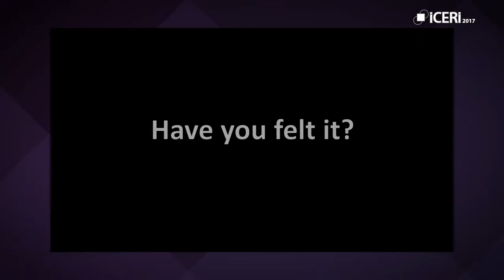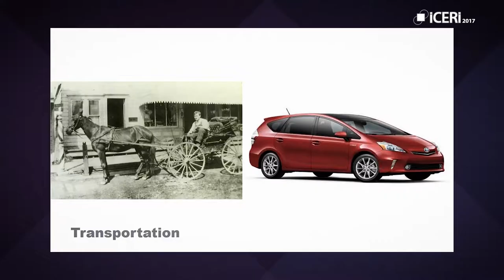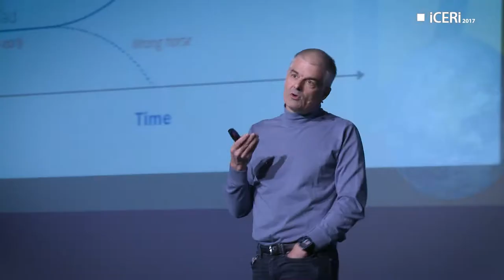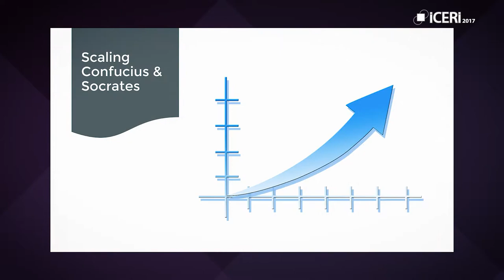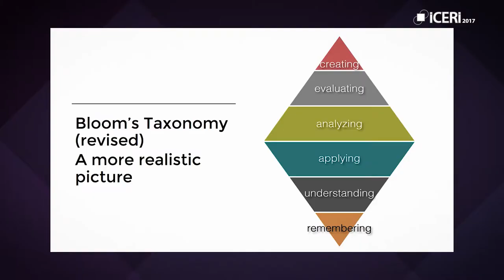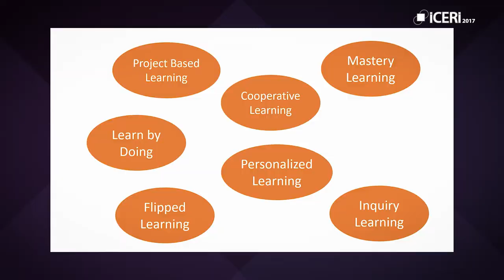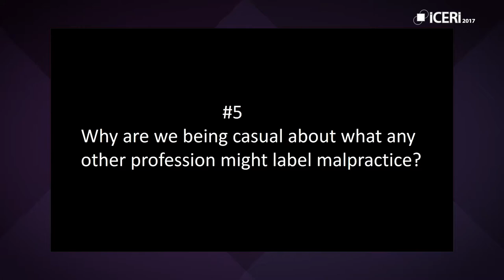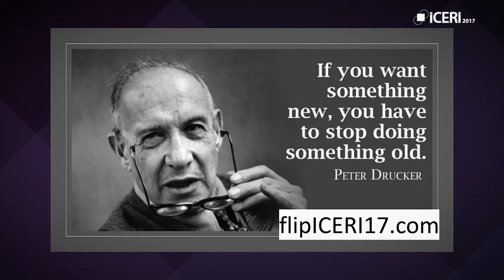Jon Bergmann - 3.0 - Teaching, Learning & Leading in Unprecedented Times - ICERI2017 Keynote Speech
Professors are teaching, students are learning, and administrators are leading in unprecedented times. We're facing accelerating change, unparalleled pressures, and overwhelming technology. We are seeing growing uncertainty about how competition for education funding will impact schooling as we know it. These are the forces that are flipping the education world upside down. According to Jon Bergman, one of the founders of Flipped Learning, these paradoxical times require every educator to master three pivotal skills: Pragmatism, Plain Talk, and a Pedagogy that puts “relationships” at the center of education. Understanding and applying the three Ps are the big takeaways from this talk. Bergmann shares practical, actionable strategies, along with a roadmap in this lively keynote. You will learn why Flipped learning is not just another teaching tactic, but a meta teaching strategy that supports all others and how you will be able to apply it in your flipped classroom.